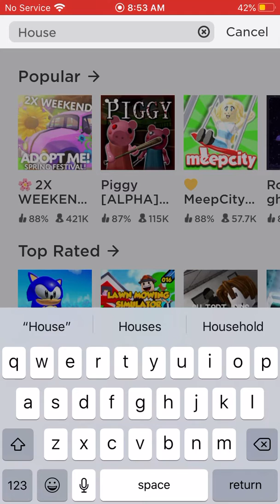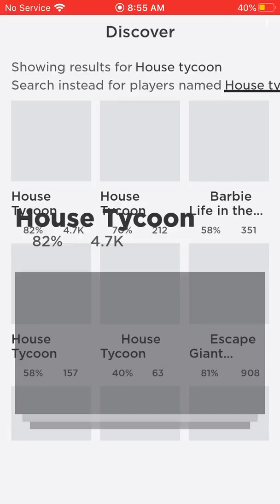Roblox house tycoon (part 1)